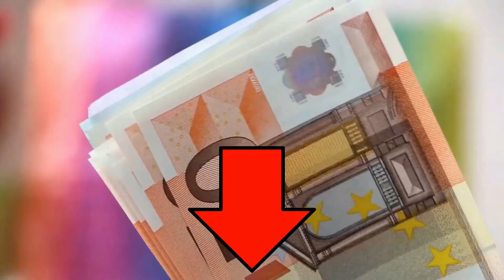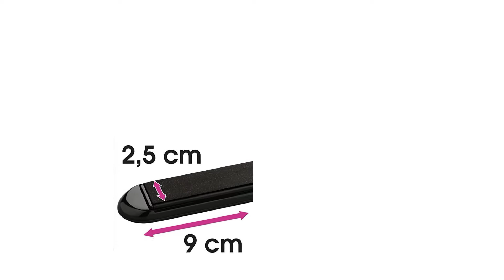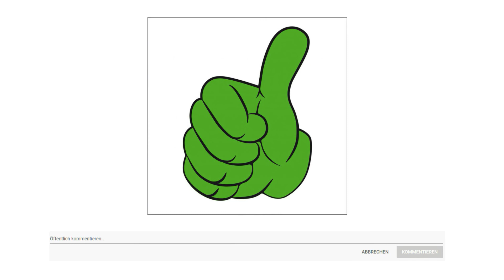ᐅ Glätteisen Test 2023 | Beste Glätteisen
in diesem Video geht es um die besten Glätteisen.

Der Qualitätssieger in unserem Glätteisen Test geht an das Remington Advanced Coconut.

Stylen Sie mit dem Advanced Coconut Therapy Haarglätter einen glatten, Sleek Look mit 2 mal mehr Schutz vor Hitzeschäden. Der integrierte Sensor und die hochwertige Keramikbeschichtung, angereichert mit Kokos und UV Filtern, der Stylingplatten liefern glatte, glänzende Ergebnisse.
Für schnelle Ergebnisse wie vom Frisör wählen Sie aus 5 digitalen Temperaturreglern bis 230 Grad die geeignete Temperatur für Ihren Haartyp.
Der Advanced Coconut Therapy Haarglätter verfügt über einen integrierten Sensor, der den Kontakt mit Ihrem Haar erkennt und die Temperatur der Stylingplatten kontinuierlich misst und reguliert, um eine Überhitzung zu vermeiden.
Genießen Sie Salon Performance bequem von zu Hause aus mit dem Advanced Coconut Therapy Haarglätter. Mit den 5 digitalen Temperatureinstellungen bis 230 Grad können Sie genau die richtige Styling Temperatur für Ihren Haartyp einstellen.

Die alternative ist der Remington Wet 2 Staight.

Möchtest du schneller stylen. Der Haarglätter verfügt über die Advanced Wet to Straight Technologie, die dein Haar während des Glättens trocknet. Dank des exklusiven Entlüftungssystems wird überschüssiges Wasser schnell entfernt und erspart so das Föhnen, wodurch die Stylingzeit um die Hälfte verkürzt wird. Mit dem Feuchtigkeitssensor wird das Haar bei optimaler Temperatur mit 3 mal mehr Schutz geglättet, um gesund aussehende, glatte Ergebnisse zu erzielen.

Der Wet 2 Straight Pro Haarglätter kann sowohl auf nassem als auch auf trockenem Haar sicher angewendet werden. Bei aktiviertem Wet-Modus kann feuchtes, handtuchtrockenes Haar direkt nach dem Duschen geglättet werden.

Überspringe den zeitaufwändigen Schritt des Föhnens deiner Haare, bevor du mit dem exklusiven Entlüftungssystem des Wet two Straight Pro Haarglätters stylst.

Der Wet two Straight Pro Haarglätter hat eine hochwertige Keramikbeschichtung mit frizz resistenten Mikrowirkstoffen, die bei jedem Zug an das Haar abgegeben werden. Für ein gesund aussehendes, glattes Styling.

Der Preis Leistung Sieger in dem Glätteisen Test ist das Rowenta SF 3122.

Der Haarglätter Optiliss ist ein Hochleistungs Stylinggerät mit gleichmäßiger Temperaturverteilung, die für perfekte Glättergebnisse sorgt. Die exklusive Keratin Turmalinbeschichtung erhöht den Haarglanz auf natürliche Weise, da das Protein Keratin in Verbindung mit dem Ionen abgebenden Turmalin zusätzlichen Glanz verleiht und zudem antistatisch und glättend wirkt. Eine Höchsttemperatur von 230 Grad ermöglicht schnelles und effizientes Glätten, während die perfekt geregelte Konstanttemperaturfunktion stressfreies Styling gewährleistet. Zu den Zusatzfunktionen des Glätteisens gehört ein flexibles Aufsatzsystem, das sich für sofortige Glättergebnisse an die Haardicke anpasst, sowie eine Funktion zur bequemen Aufbewahrung. Genießen Sie perfekt geglättete Haare mit leuchtendem Glanz.

Schmale Platten 2,5 mal 9 Zentimeter für alle Haarlängen. Federnd gelagerte Glättplatten für optimalen Kontakt zum Haar. Thermostat mit Temperaturregelung 11 Temperaturstufen. Temperatur von 130 bis 230 Grad.
Schnellaufheizend mit Überhitzungsschutz. Verriegelungsmechanismus zur sicheren und einfachen Aufbewahrung des Geräts. Ein Ausschalter. Cooltouch Spitze. Geeignet für Lockenstyling. Farbe Schwarz. Leistung 38 Watt.